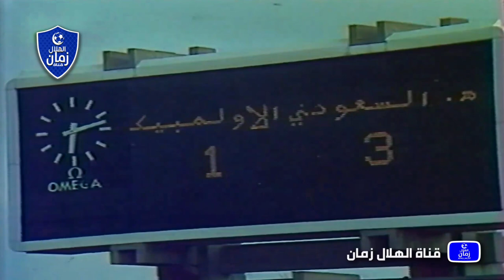الهلال vs الاولمبيك المغربي | السوبر العربي لدعم المغرب 1992 | ملخص المباراة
ملخص لقاء الهلال والاولمبيك البيضاوي المغربي ضمن مباريات بطولة النخبة العربية لدعم ملف المغرب لاستضافة كأس العالم 1998م

تشكيلة الهلال الاساسية
منصور القاسم عبدالرحمن التخيفي منصور الاحمد شويش الثنيان حسين الحبشي فيصل ابوثنين سلمان العمران خالد التيماوي وليد المدوح فهد الغشيان سامي الجابر

انتهى اللقاء بفوز الهلال 3-1
سجل للهلال سامي الجابر (هدفين) و وليد المدوح